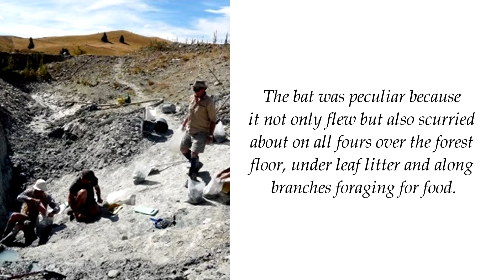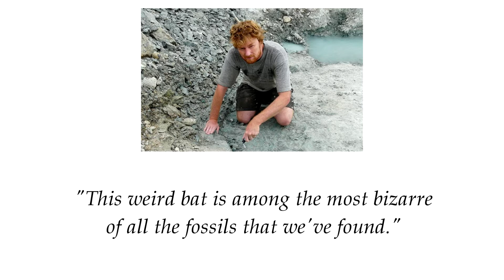New Fossil Discovery In New Zealand Supports Creation And The Bible.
How’s it going guys? This is Peet from the FreedomInGod YouTube channel.

So, the fossilized remains of a giant burrowing bat have been found in New Zealand. The teeth and bones of the animal, were discovered near St Bathans in Central Otago where the scientists have been working for the past 16 years.. It is estimated to be three times the size of an average modern bat and weighed 40 grammes (1.4 ounces).

The sudden appearance of fully-formed creatures, such as bats, in the fossil record is a hallmark of the creation model. This is what we should expect according to the Bible.